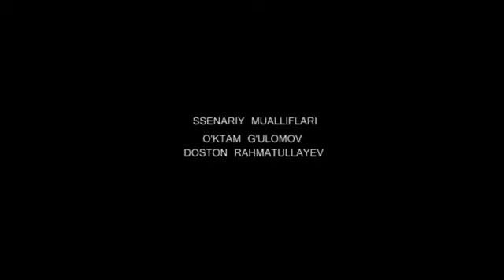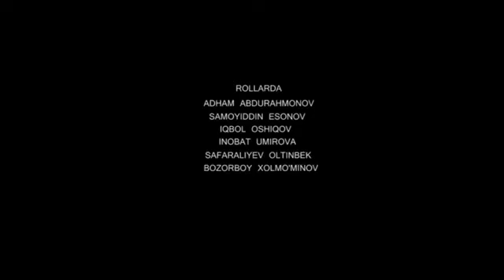Ortga Qaytmas Bolaligim uzbek kino 2023 (qisqa metrajli film)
Agar sizga kino yoqsa like bosing va kanalimizga obuna bo'ling.